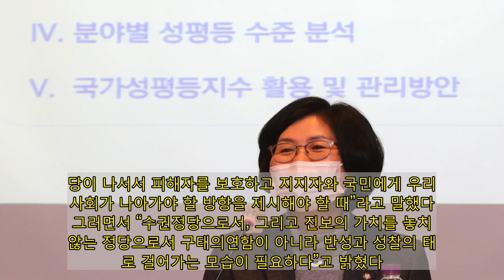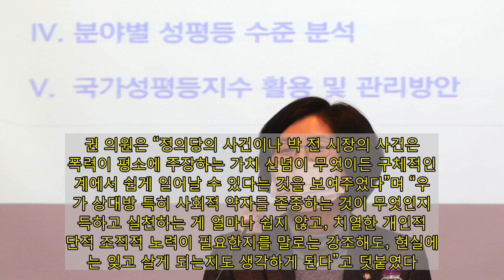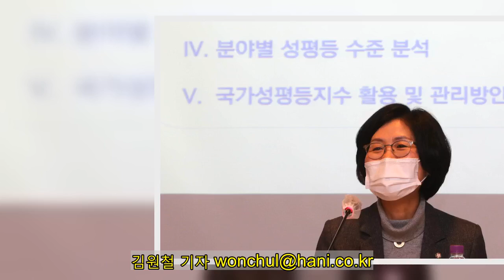권인숙 “정의당 성폭력에 경악한다는 우리 민주당이 더 참담하다”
더불어민주당 권인숙 의원이 지난해 11월 9일 서울 여의도 전경련회관에서 열린 여성가족부의 국가성평등지수 실효성 제고를 위한 공청회에서 축사하고 있다. 연합뉴스  권인숙 더불어민주당 의원이 김종철 전 정의당 대표의 성추행 사건에 대한 민주당의 반응을 강하게 질타했다. 전날 “충격을 넘어 경악을 금치 못할 일”이라며 “무관용 원칙에 따른 조처”를 요구한 최인호 당 수석대변인의 논평을 “부끄럽고 참담했다”고 비판한 것이다. 권 의원은 26일 자신의 페이스북에 “사건에 대한 소식도 충격적이었지만, 정의당 사건에 대해 민주당에서 발표한 입장문은 사실 너무나 부끄럽고 참담했다”며 “민주당도 같은 문제와 과제를 안고 있는데, 이에 대해서 충격과 경악이라며 남이 겪은 문제인 듯 타자화하는 태도가 어떻게 가능한지 모르겠다”고 적었다.   권 의원은 “다른 당 비난할 여유가 없다. 민주당은 반복되어 일어나는 권력형 성범죄의 원인을 적극적으로 드러내고 반드시 해결해내야 하는 책무를 잊으면 안 된다”며 “특히 지금은 박원순 시장 사건 관련 피해자나 관계자에 대한 공격이 도를 넘는 상황에 있다. 당이 나서서 피해자를 보호하고 지지자와 국민에게 우리 사회가 나아가야 할 방향을 제시해야 할 때”라고 말했다. 그러면서 “수권정당으로서, 그리고 진보의 가치를 놓치지 않는 정당으로서 구태의연함이 아니라 반성과 성찰의 태도로 걸어가는 모습이 필요하다”고 밝혔다. 권 의원은 “정의당의 사건이나 박 전 시장의 사건은 성폭력이 평소에 주장하는 가치 신념이 무엇이든 구체적인 관계에서 쉽게 일어날 수 있다는 것을 보여주었다”며 “우리가 상대방 특히 사회적 약자를 존중하는 것이 무엇인지 체득하고 실천하는 게 얼마나 쉽지 않고, 치열한 개인적 집단적 조직적 노력이 필요한지를 말로는 강조해도, 현실에서는 잊고 살게 되는지도 생각하게 된다”고 덧붙였다.